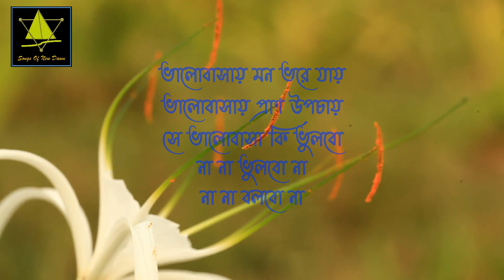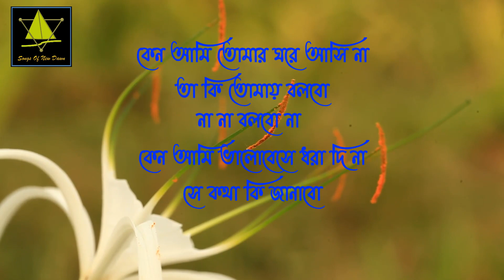কেন আমি তোমার ঘরে আসি না II #3782 II Prabhat Samgiita II Dada Priyashivananda I By Songs Of New Dawn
केनो आमि तोमार घोरे आशी ना
কেন আমি তোমার ঘরে আসি না
KENO ÁMI TOMÁR GHARE ÁSI NÁ
പ്രഭാത സംഗീതം II প্রভাত সংগীত II प्रभात संगीत II Prabhat Sangeet
শ্রী প্রভাত রঞ্জন সরকার II श्री प्रभात रंजन सरकार II Shri Prabhat Ranjan Sarkar
Song No – #3782
Sung By -
দাদা প্রিয়শিবানন্দ II दादा प्रियशिवानन्द II Dada Priyashivananda
00:00 Introduction
00:20 KENO ÁMI TOMÁR GHARE ÁSI NÁ
01:07 An Appeal to Subscribe the Channel
01:32 BHÁLOBÁSÁ LATÁY PÁTÁY
02:47 An Appeal to Subscribe the Channel
03:08 BHÁLO BÁSÁY MAN BHARE JÁY
SONG IN ROMAN SCRIPT
TÁ KI TOMÁY BOLBO
NÁ, NÁ BOLBO NÁ
KENO ÁMI BHÁLOBESE DHARÁ DII NÁ
SE KATHÁ KI JÁNÁBO
NÁ NÁ JÁNÁBO NÁ

BHÁLOBÁSÁ LATÁY PÁTÁY
BHÁLOBÁSÁ PHÚLER REŃUKÁY
BHÁLOBÁSÁY PARÁG BHESE JÁY
TÁDER SAUNGE KI KATHÁ KAIBO
NÁ NÁ KAIBO NÁ

BHÁLO BÁSÁY MAN BHARE JÁY
SE BHÁLOBÁSÁY PRÁŃA UPACÁY
SE BHÁLO BÁSÁ BHULABO
NÁ, NÁ BHULBO NÁ
Song In Hindi
ता कि तोमाय बोलबो
ना ना बोलबो ना
केनो आमि भालोबेशे धोरा दी ना
शे कोथा कि जानाबो ना
ना ना जानाबो ना

भालोबाशा लौताय पाताय
भालोबाशा फुलेर रेणुकाय
भालोबाशार पोराग भेषे जाय
तादेर शोंगे कि कोथा कोइबो
ना ना कोइबो ना

भालोबाशाय मोन भोरे जाय
भालोबाशाय प्राण उपोचाय
शे भालोबाशा कि भुलबो
ना ना भुलबो ना

Song In Bengali
তা কি তোমায় বলবো
না না বলবো না
কেন আমি ভালোবেসে ধরা দি না
সে কথা কি জানাবো না
না না জানাবো না

ভালোবাসা লতায় পাতায়
ভালোবাসা ফুলের রেনুকায়
ভালোবাসার পরাগ ভেসে যায়
তাদের সঙ্গে কি কথা কইবো
না না কইবো না

ভালোবাসায় মন ভরে যায়
ভালোবাসায় প্রাণ উপচায়
সে ভালোবাসা কি ভুলবো
না না ভুলবো না
Why I do not come to your home that I will not say. Why I do get caught even if love, that
I shall speak. I love all including creepers and leaves and the pollen of flowers, by love
the fragrance goes on floating. What I talk with them, I will not announce. By love, the
mind gets fulfillment and that love overflows vitality, that love I shall not forget.